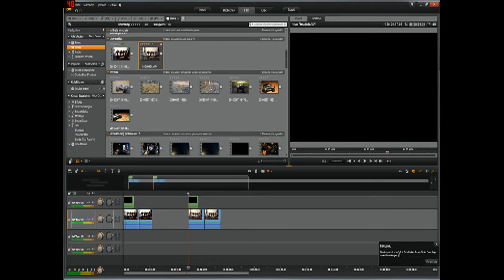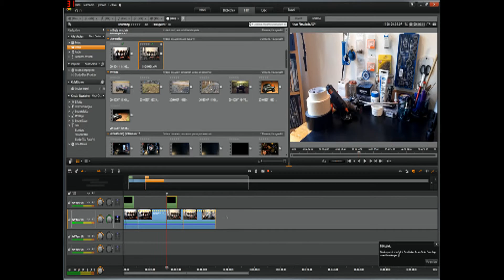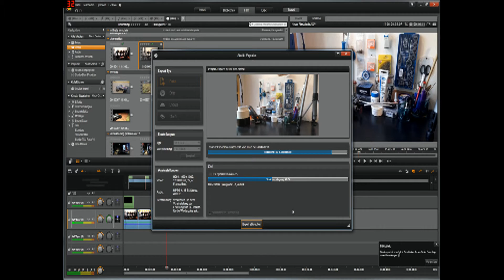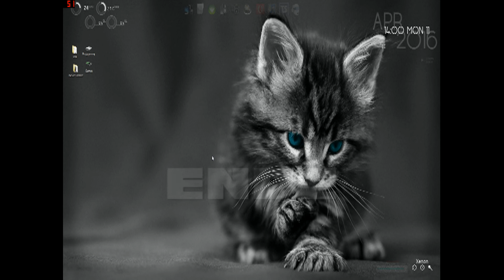SloMo in Pinnacle Studio 16 Ultimate (Tutorial)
Kurze Anleitung, wie ihr SloMo in Pinnacle Studio 16 Ultimate hinzufügen könnt.